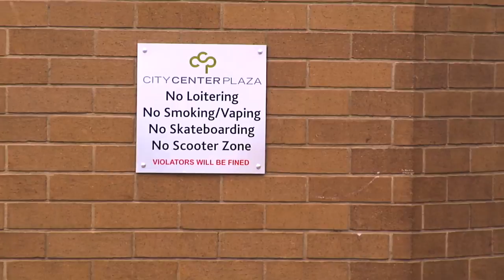FALICIOUS - A 3rd Nipple Crew Video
The Crew's 2nd full-length video
hit up @3rdnipplecrew on ig to get a DVD of FALICIOUS

0:00 Intro/Joey Bolt
1:57 Chase Anderson/Caleb Stephan
5:24 Aiden Shaw/Parker Hopkins
7:10 Jaelin Twist
9:41 Spencer Dike/Jeff Parrish
11:57 Janky Corp.
15:06 DooD
16:58 Homies
20:29 Noah Sczesny/Jacob Kreidler
24:06 Joey Bolt
27:18 Outro/Credits